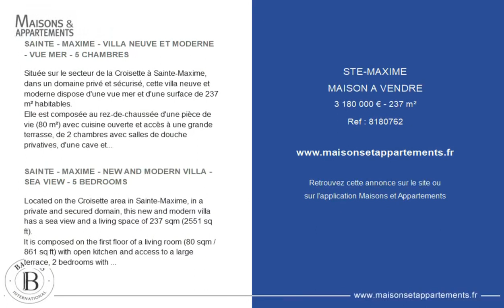SAINTE-MAXIME - MAISON A VENDRE - 3 180 000 € - 237 m²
Référence : 8180762

SAINTE - MAXIME - VILLA NEUVE ET MODERNE - VUE MER - 5 CHAMBRES

Située sur le secteur de la Croisette à Sainte-Maxime, dans un domaine privé et sécurisé, cette villa neuve et moderne dispose d'une vue mer et d'une surface de 237 m² habitables.
Elle est composée au rez-de-chaussée d'une pièce de vie (80 m²) avec cuisine ouverte et accès à une grande terrasse, de 2 chambres avec salles de douche privatives, d'une cave et d'une buanderie.
À l'étage, 3 chambres disposent chacune d'une salle de bain et douche privative avec un accès terrasse.
La villa comprend également un garage et une piscine chauffée.
L'ensemble est édifié sur un terrain paysager de 2322 m² avec vue mer.
Eligible aux frais de notaires réduits.
DPE VIERGE
Les informations sur les risques auxquels ce bien est exposé sont disponibles sur le site Géorisques :  Honoraires à la charge du vendeur

SAINTE - MAXIME - NEW AND MODERN VILLA - SEA VIEW - 5 BEDROOMS

Located on the Croisette area in Sainte-Maxime, in a private and secured domain, this new and modern villa has a sea view and a living space of 237 sqm (2551 sq ft).
It is composed on the first floor of a living room (80 sqm / 861 sq ft) with open kitchen and access to a large terrace, 2 bedrooms with private shower rooms, a cellar and a laundry room.
On the first floor, 3 bedrooms each with a private bathroom and shower with access to a terrace.
The villa also includes a garage and a heated pool.
The whole is built on a landscaped plot of 2322 sqm (24993 sq ft) with sea view.
Eligible for reduced notary fees.

Cette annonce vous est proposée par l'agence BARNES Sainte-Maxime

|2779929|